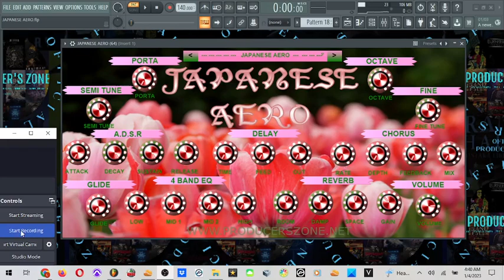🔥🔥 [FREE] 🔌🔌 VST PLUGIN || JAPANESE AERO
busyworksbeats symerestunner pvlace nickmira best vsts,best plugins,best vst plugins,vst plugins,vst plugins 2019,vst plugins fl studio 20,
best vsts 2020,top vsts 2019,top vsts for fl studio, top vsts for hip hop,top 5 vsts,best vsts for trap beats,best vsts for hip hop,
best vsts for r&b,best vsts for melodies,best vsts for producers, best vsts for vocals,best vsts 2019,omnisphere 2,output arcade, top 5,
top 5 vst plugins 2020,top 5 vst plugins for fl studio, best plugins 2019, top plugins 2019,top vocal plugins,best piano plugin,
best mastering plugin,top plugin list,top vsts,top vst plugins,best waves plugin,which plugins to buy,